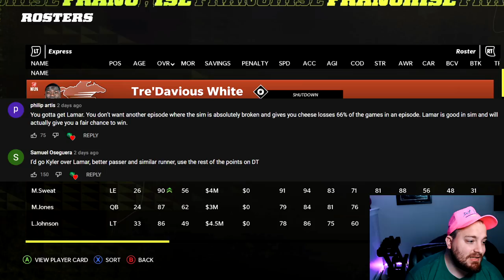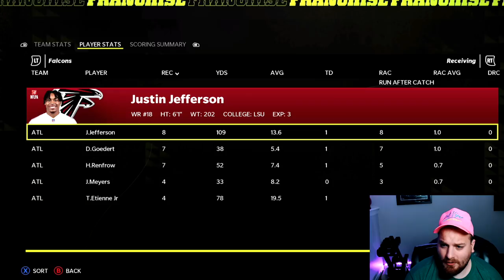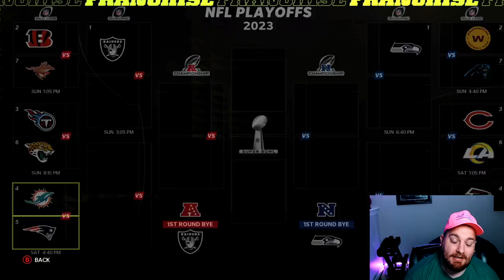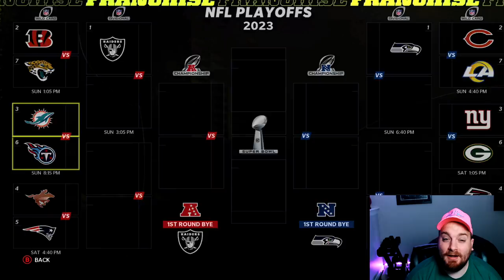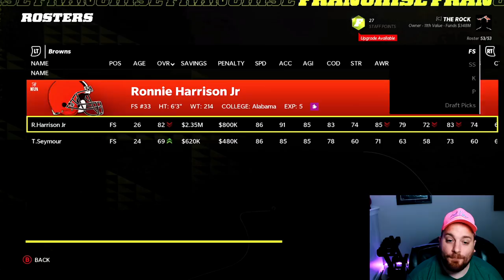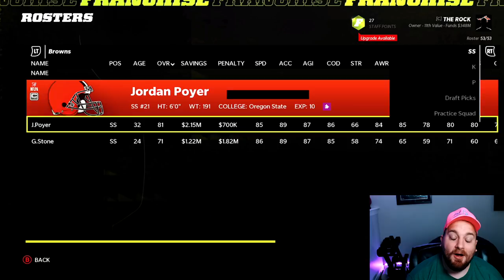We Won The Most Unstoppable Player In Madden History || Madden 22 Franchise Pink Slips Ep 25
Welcome to the 25th episode of our Madden 22 Franchise mode with the San Antonio Express -- PINK SLIPS style.